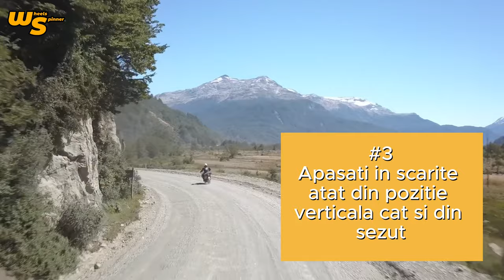De la AMATOR la PRO | 6 tehnici de OFF-ROAD pentru MOTO Adventure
🏍️  Salutare Rideri Aventurieri!
Bine ați venit la un videoclip din seria de antrenament pentru motociclete Adventure. Astăzi vorbim despre 6 tehnici de condus a unei motociclete de aventura care vor schimba în bine felul în care mergi in OFF-ROAD.

🎥 Thumbnail art by ‪Razvan Mazilu

De la amator la pro | 6 tehnici de off-road pentru motocicletele adventure

Ești pregătit să îți îmbunătățești abilitățile de off-road și să devii un adevărat expert pe traseele accidentate? În acest videoclip, îți prezentăm 6 tehnici esențiale de off-road pentru motocicletele adventure, care te vor ajuta să treci de la nivelul de amator la cel de profesionist! Fie că ești începător în această disciplină sau ai experiență, aceste sfaturi te vor ghida către un control mai bun al motocicletei și îți vor crește încrederea pe orice tip de teren.

Ce vei învăța în acest videoclip:

 1. Poziția corectă a corpului: Cum să-ți menții echilibrul și controlul pe teren accidentat.
 2. Folosirea frânei și accelerației: Sfaturi despre cum să folosești eficient ambele, pentru a-ți păstra stabilitatea.
 3. Controlul tracțiunii: Învață cum să gestionezi tracțiunea pentru a evita alunecările necontrolate.
 4. Abordarea urcușurilor și coborâșurilor: Tehnici pentru a naviga pantele abrupte fără probleme.
 5. Evitarea obstacolelor: Cum să ocolești pietre, rădăcini și alte obstacole naturale în siguranță.
 6. Gestionarea oboselii: Sfaturi pentru a rămâne în formă și concentrat pe trasee lungi și solicitante.

De ce ar trebui să urmărești acest videoclip:

 • Vei învăța tehnici practice care pot fi aplicate imediat în experiențele tale de off-road.
 • Aceste sfaturi sunt explicate într-un mod simplu și ușor de înțeles, astfel încât să poți progresa rapid, chiar dacă ești la început.
 • Dacă visezi să devii un rider experimentat, aceste tehnici sunt fundamentale pentru a-ți îmbunătăți performanța.

Nu uita să dai like și să te abonezi la canal pentru mai multe videoclipuri despre motociclism și aventuri off-road!

0:00 Introducere
0:50 #1 Apăsarea pe scărițe
03:30 #2 Ridicarea rotii din fata
05:50 #3 Patinarea ambreiajului
08:30 #4 Virajul cu roata din spate
10:30 #5 Privets unde vrei sa ajungi
11:40 #6 Oprirea de urgenta
13:20 Promovare canal